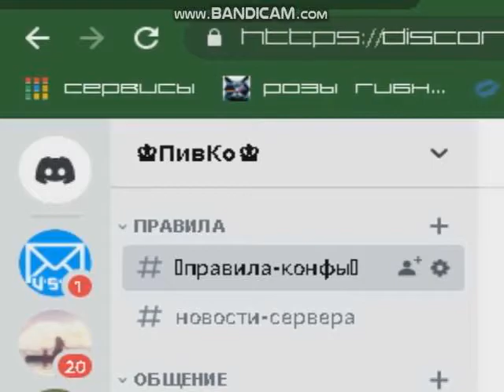Morgenshtern - Show 😍 (Fragmovie CSGO)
Получи топовые скины CS:GO на Hellstore! 🎁 Используй промо "RAUDCHMOBKA "